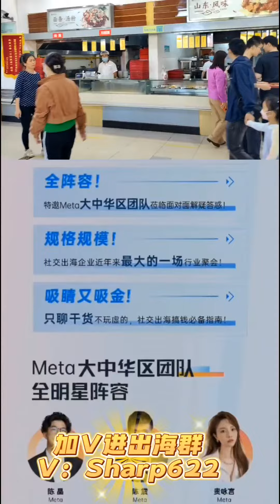大胆勇敢投放FB，政策上会有明显好转